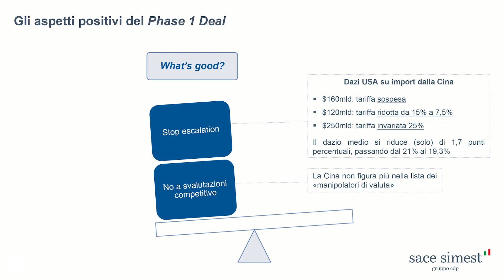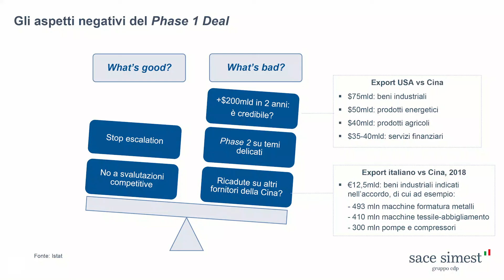Update Espresso #91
Il nostro Chief Economist Alessandro Terzulli passa in rassegna il recente accordo siglato tra Washington e Pechino, che segna la tanto attesa tregua commerciale.
Ma sarà una vera tregua?
Da un lato, non mancano gli aspetti positivi: in primis lo stop all'escalation protezionistica, dopo due anni di tensioni con dazi e contro-dazi annunciati e imposti da entrambe le parti.
Dall'altro, l'intesa sembra sbilanciata a sfavore della Cina e sussistono dubbi sulla effettiva realizzabilità di alcuni impegni.
E i dazi non sono stati rimossi del tutto…